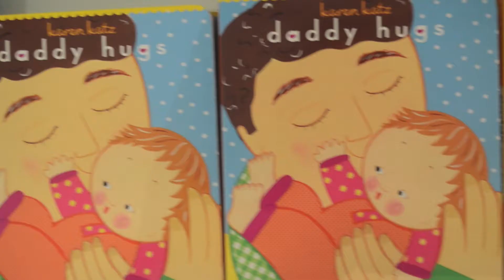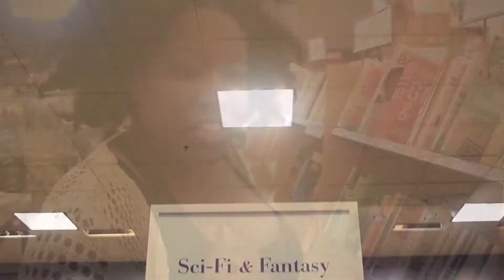Father's Day Gift Ideas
Father's day is about one week away! And so this weeks video has been posted a bit earlier than the regular schedule so that you can get all your ideas in on time right before the weekend rush and you can get your father's day shopping done!
Father's seem to go pretty un-noticed in comparison to our mothers but they too deserve some much needed TLC. Some dads really put in work! And so in this weeks video I show you some of my fav gift ideas to help you get your special guy the right gift!
Make sure you show him how much you appreciate him this Father's day and of course everyday!

Happy Father's day! And happy Shopping!

Note **All opinions are my own

A quick reminder, this video replaces the video that would have been posted on Tuesday the 14th and so I will be posting again on Tuesday the 21st!